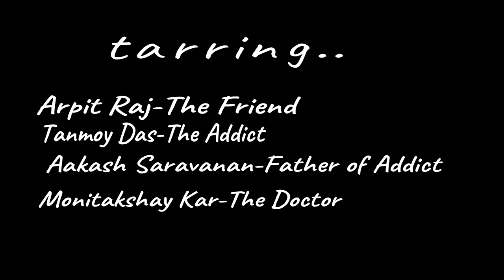VIT(Group Project)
A Short Film on alcoholism(By Arpit raj,Tanmoy Das,Akash Saravanan,Monitakshay Kar)|Edited and mixed by -ARPIT RAJ, Scripted by-TANMOY DAS, Plot Setting-AKASH SARAVANAN, Powered By -MONITAKSHAY KAR.